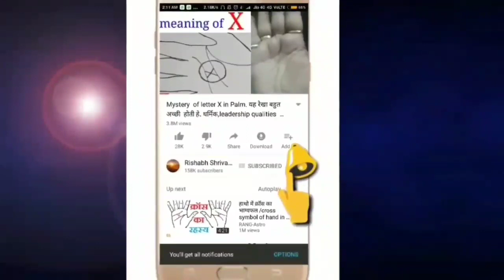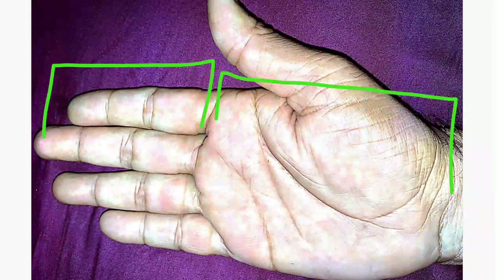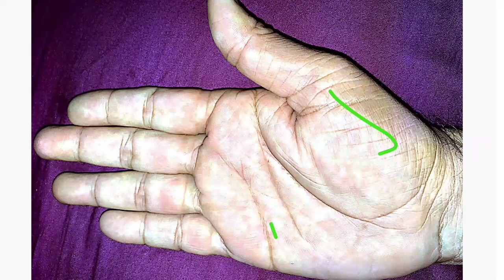ऐसी हस्तरेखा पैसे के मामले में उलझाती है। Palmistry reading in hindi, hastrekha vigyan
special signs palmistry
palmistry courses online
palmistry fish
learn palmistry
hindu palmistry
indian palmistry
palmistry lucky m
palmistry occult
palmistry apollo
palmistry lifted
telugu palmistry
palmistry sun line
palmistry fame line
palmistry money line
palmistry course goa
palmistry rare signs
palmistry pentagram
rare signs palmistry
palmistry malayalam

female hand reading - राज योग में अड़चनें डालती है यह लकीरें। करने होंगे कुछ खास उपाय